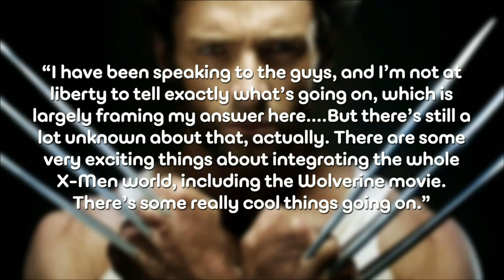Will Wolverine Appear In X-MEN: APOCALYPSE? – AMC Movie News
With X-MEN: AGE OF APOCALYPSE set to hit AMC Theatres on May 27, 2016, little is known about the project including if Hugh Jackman will or will not appear in the film. In a recent interview Jackman said the following: “I have been speaking to the guys, and I’m not at liberty to tell exactly what’s going on, which is largely framing my answer here….But there’s still a lot unknown about that, actually. There are some very exciting things about integrating the whole X-Men world, including the Wolverine movie. There’s some really cool things going on.”